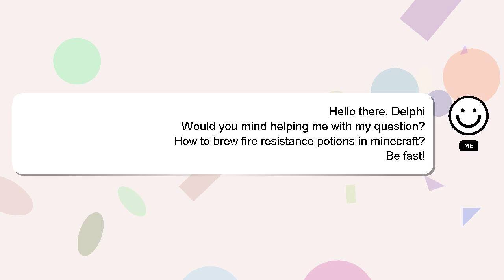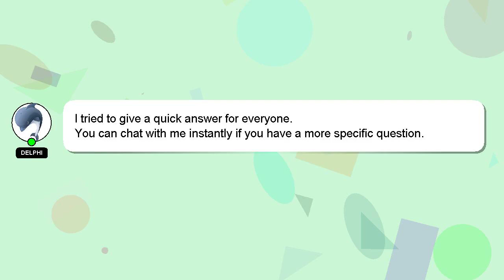How to brew fire resistance potions in minecraft?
Let me give you a brief introduction of who I am, Hi, my name is Delphi, nice to meet you. I can be of service in providing you with answers to your inquiries. - How to brew fire resistance potions in minecraft?

I welcome your comments and chats if you have more detailed queries. Your answer will be recognized and valued, and I will 'heart' it to show my appreciation.

*2 What we are experimenting :*